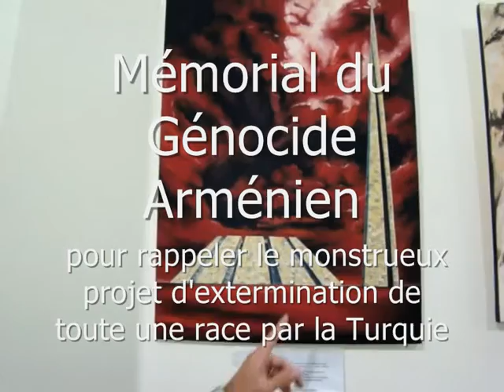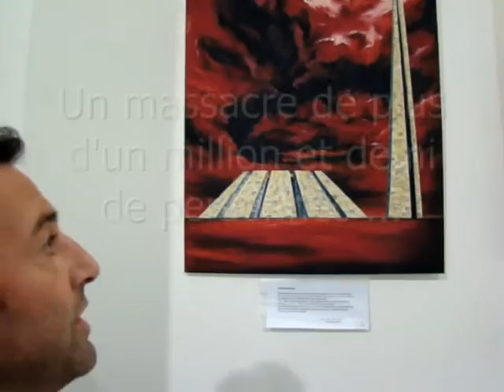Jérôme Boyadjian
Un peintre Valentinois